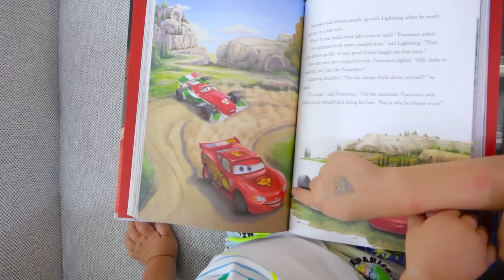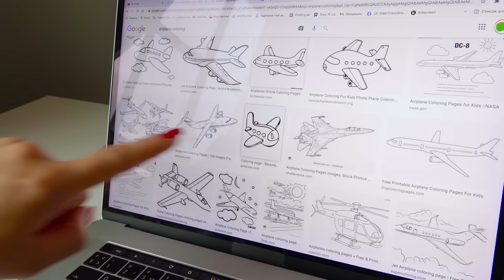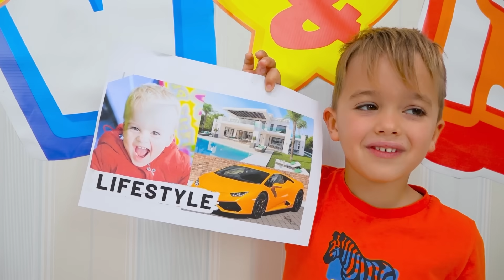निकी क्रिस के लिए सबसे अच्छा भाई बनना चाहती है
निकी और क्रिस पूरे दिन समय बिताते हैं, बच्चे एक साथ खेलते हैं, पेंट करते हैं, कारों पर सवारी करते हैं, खाते हैं, बाहर खेलते हैं, किताबें पढ़ते हैं और आराम करते हैं।